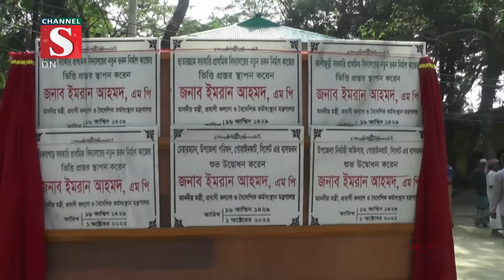শেখ হাসিনার দূরদর্শী নেতৃত্বের কারণে দেশ এগিয়ে যাচ্ছে| Channel S News | Channel S 2022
শেখ হাসিনার দূরদর্শী নেতৃত্বের কারণে দেশ এগিয়ে যাচ্ছে বলে মন্তব্য করেছেন, প্রবাসী কল্যাণ ও বৈদেশিক কর্মসংস্থান মন্ত্রী ইমরান আহমেদ। শনিবার সিলেটের গোয়াইনঘাট-জাফলং-রাধানগরে বিভিন্ন সড়ক .

1: Ajker Desh Jure News :
2: Channel S Rater Songbad News :